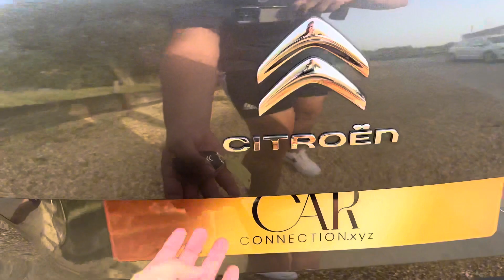2014 CITROEN C4 PICASSO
2014 CITROEN C4 PICASSO 1.6 E-HDI AIRDREAM VTR PLUS ETG6 5d 113 BHP

✅2014
✅ 42,000 miles
✅Diesel
✅1.60 L
✅Automatic

Supplied with MOT and serviced, Warranty Solutions protection included which uniquely includes wear and tear cover.

Ask about our financing plans where this car can be yours from £125.24 p/m